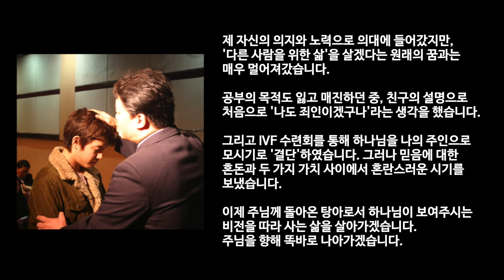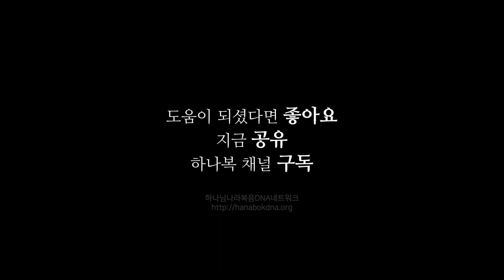[만남은혁명이다] 01.나는 모범생이었다_홍경택 목자, 김형국 목사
* 본 설교는 더불어함께교회 2022년 01월 23일 주일예배 설교입니다.

■■■설교노트■■■
서론: 모범생?

1.모범생 찾는이가 넘어야 할 산
가) 안전감과 경쟁력
나) 자신의 한계, 실존적 민낯

2.모범생 찾는이를 찾아오시는 하나님
가) 자신의 실존과 한계를 보게 하신다

잠 14:16 지혜 있는 사람은 두려워할 줄 알아서 악을 피하지만, 미련한 사람은 자신만만 해서 조심할 줄을 모른다.
나) 주변 친구와 자의식을 통해서
찾아오시는 하나님에게 반응하는 것 =

3.모범생 찾는이의 성장
가) 유리한 점
나) 장애물

벧전 1:8 여러분은 그리스도를 본 일이 없으면서도 사랑하며, 지금 그를 보지 못하면서도 믿으며, 말로 다 표 현할 수 없는 즐거움과 영광을 누리면서 기뻐하고 있습니다.

결론: 한 모범생의 변화, 그 가치

■■■삶으로 말씀읽기■■■

1. 나에게 예수님과의 만남은 혁명이었다고 말할 수 있다면 어떤 면에서 그런가?

2. “나는 모범생이었다” 인터뷰와 이어지는 설교를 통해서 나에게 가장 도전이 되었던 부분은 무엇인가?

3. 나는 나의 찾는이를 어떻게 도와서 회심에 이르도록, 좋은 안내자가 될 수 있을까?

4. 올 한 해, 우리 가정교회는 찾는이를 찾으시는 “천국의 사냥개”와 같으신 하나님을 따라 어떻게 살아갈지 구체적으로 계획을 세워보자.